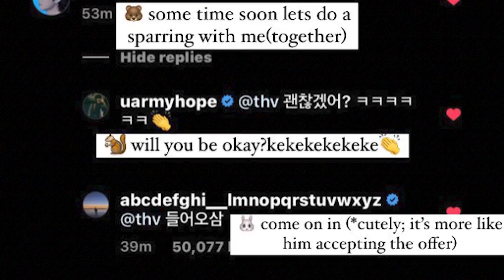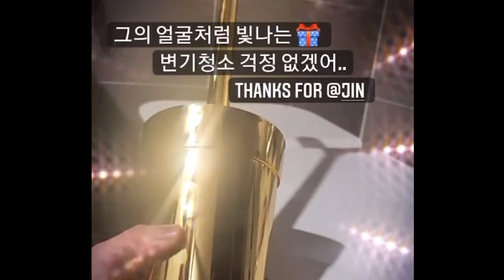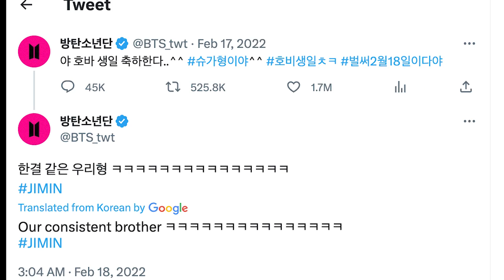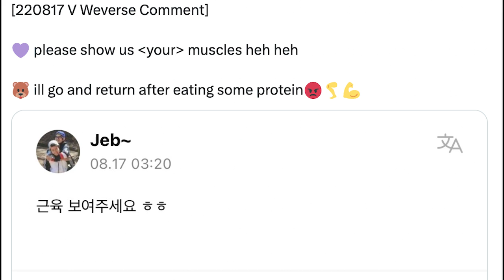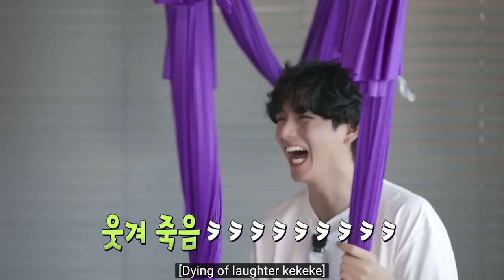BTS Showing Their FUNNY Personalities That We LOVE! [Funny Moments of 2022 part 2]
All 7 members of BTS have different personalities, but all equally funny! These are some funny moments from 2022 where BTS entertained us with their hilarious personality traits.

If you haven't seen part 1 yet then CLICK BELOW!